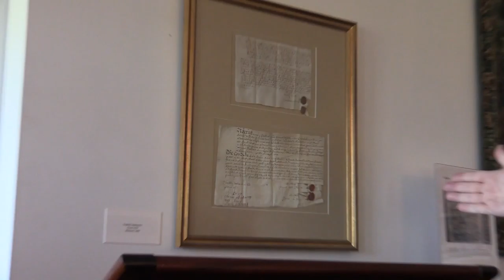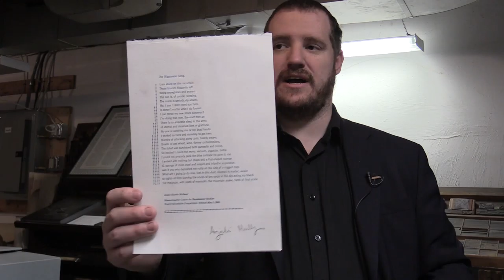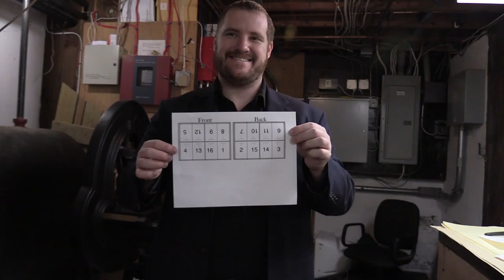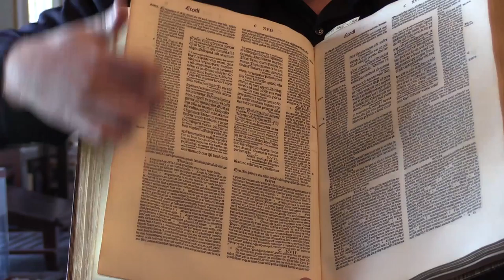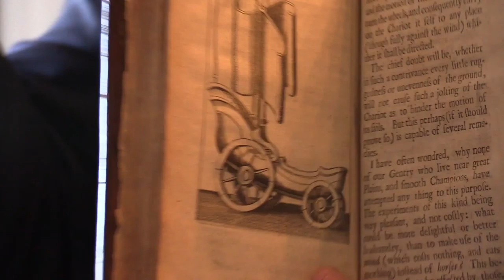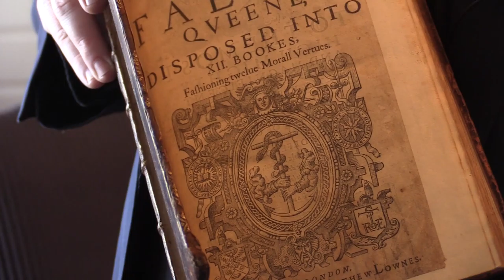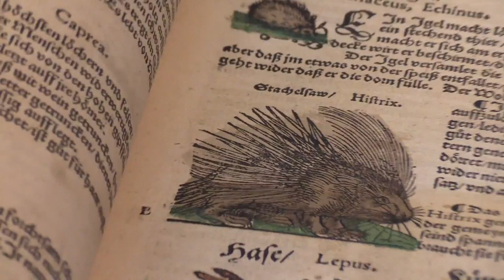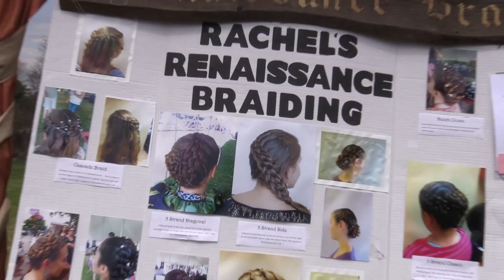Tour and Festival at the Massachusetts Center for Renaissance Studies in Amherst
Conversation between Arthur Kinney and John Riley; Tour of the Center with Jeff Goodhind; 2015 Community Renaissance Festival